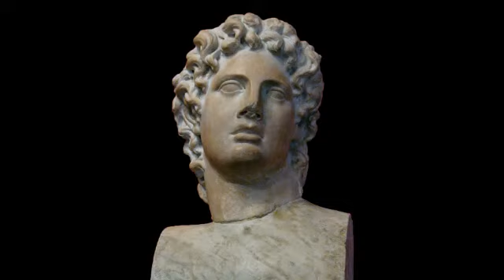Алкивиад — афинский стратег (рассказывает историк Наталия Басовская)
Алкивиад (450 до н. э., Афины — 404 до н. э., Фригия) — древнегреческий афинский государственный деятель, оратор и полководец времён Пелопоннесской войны (431—404 гг. до н. э.). Свою активную политическую деятельность Алкивиад начал, выступив противником Никиева мира и сторонником возобновления военных действий против Спарты. Став стратегом, он круто изменил внешнюю политику Афин... Рассказывает историк Наталия Басовская.